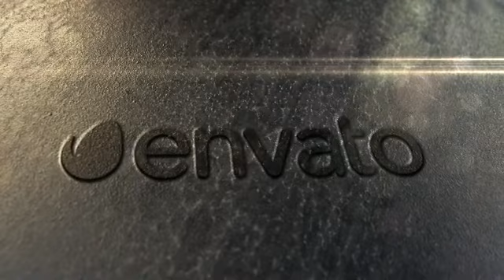After Effects Project Files Photo Realistic Logo Mockup Pack 01 VideoHive